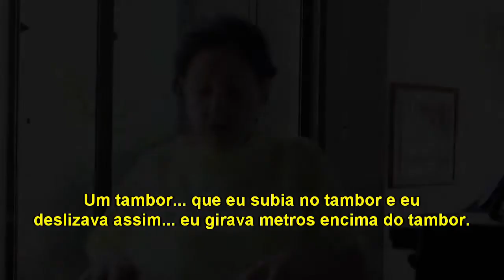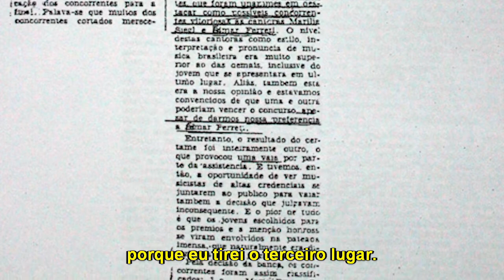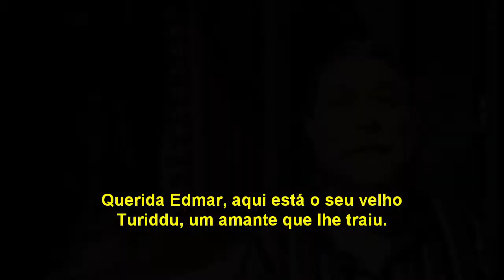Documentário "La Ferretti 2016"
O Documentário "La Ferretti" 2016 traz é uma consolidação apresentada do documentário anterior realizado em 2015 através do Projeto "In Cantus".
Aqui, Edmar Ferretti fala sobre sua Vida e Obra (primeira parte) e, posteriormente, da sua jornada artística na cidade de Uberlândia-MG onde foi precursora na produção operística da cidade, professora da Universidade Federal de Uberlândia e, por mais de 30 anos, regente do Coral da UFU.
Sua Vida e Obra é vasta e, sua aluna, Danielle Rocha, juntamente com Cleytton Cartanoly (produtor executivo), apresentaram os temas propostas para Edmar e fizeram a captação de imagem. Sandra Zumpano e Miriã Morais (colaboradoras), fizeram a abordagem dos depoimentos do Documentário de 2015, que também estará presente neste canal. As filmagens foram realizadas em 2015 através do Projeto In Cantus que, gentilmente, cederam as mesmas para este vídeo. Agradecemos imensamente a Maria Célia (proponente do Projeto In Cantus) e Itamar Medeiros (produtos do Projeto In Cantus), pela contribuição inestimável.

Projeto: "La Ferretti, o Musical" - 091/2015 PMIC - Prefeitura Municipal de Uberlândia-MG
Proponente: Danielle Rocha
Produção Executiva: Cleytton Cartanoly
Cessão de Vídeo: Projeto "In Cantus"
Edição e Legendas 2016: Publique Propaganda